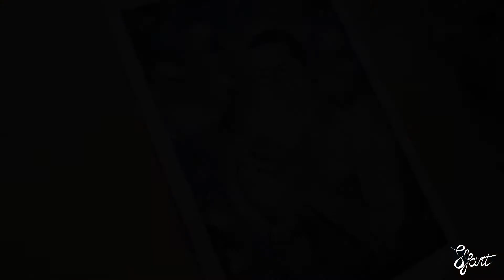"THE LIGHT" - Chester Bennington Watercolor Portrait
In loving memory of Chester Charles Bennington.
His work is and has been a huge moral support and inspiration to me for as long as I can remember. Rest in peace, Chester! You are forever in our hearts!

Materials used:
"White nights" watercolor paints
Alcohol-based markers (Vista-artista)
cold press 200 g/m watercolor paper